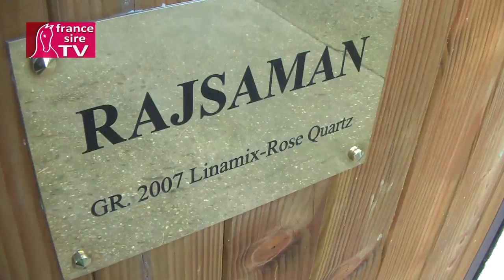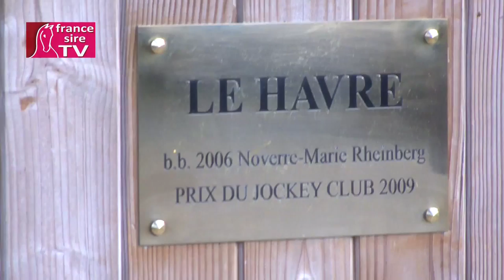Haras de la Cauviniere : RDE 2013